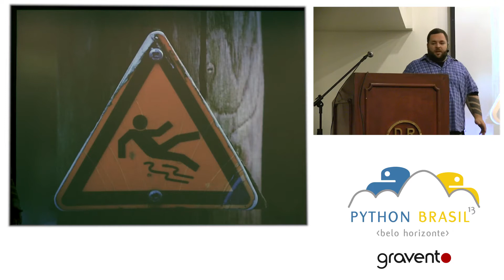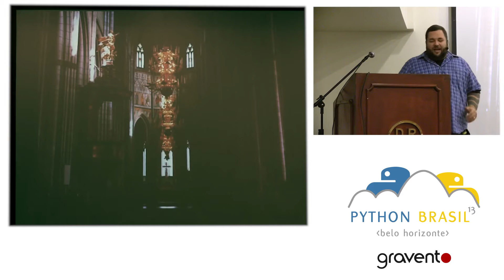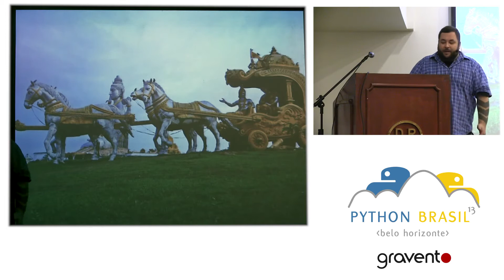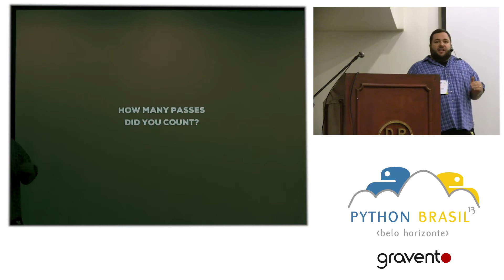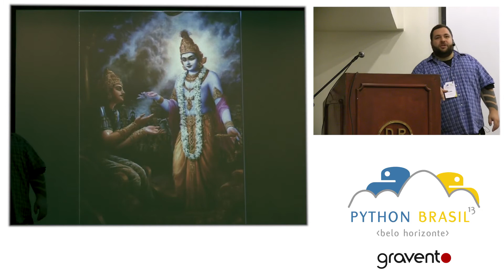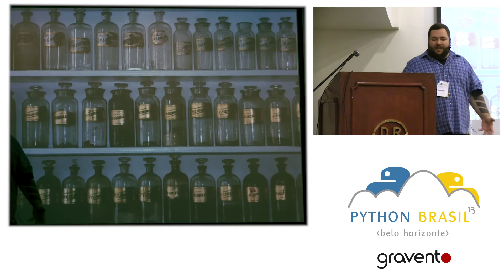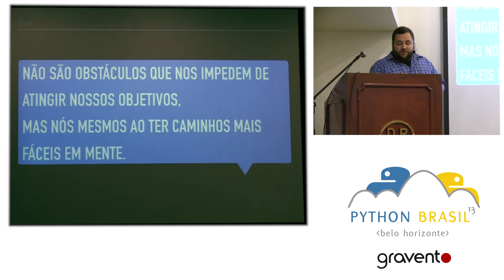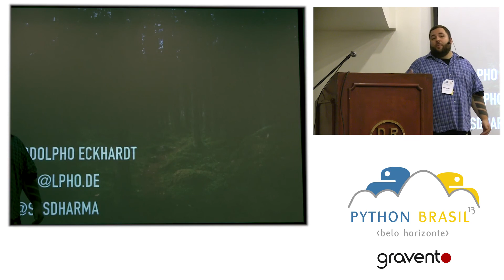Agora me Tornei um Destruidor de Mundos (Keynote) - Rodolpho Eckhardt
Engenheiro por formação, SRE por profissão, pai, hacker e malabarista por diversão. Trabalha no Google há dez anos, atualmente em Zurique como Site Reliability Engineer.